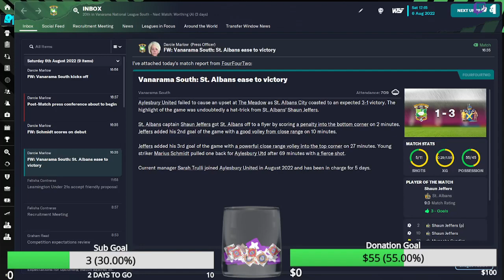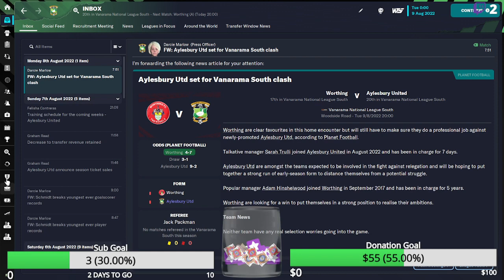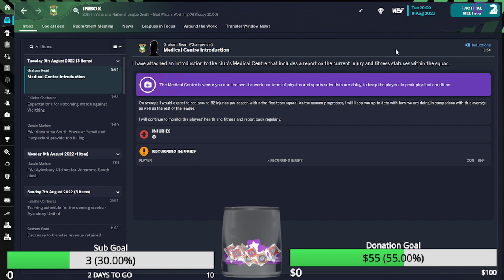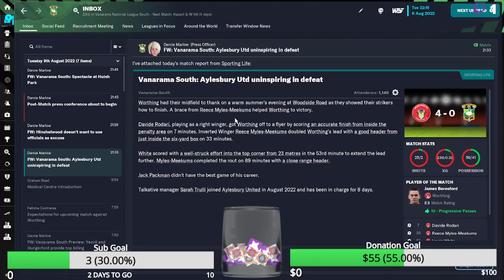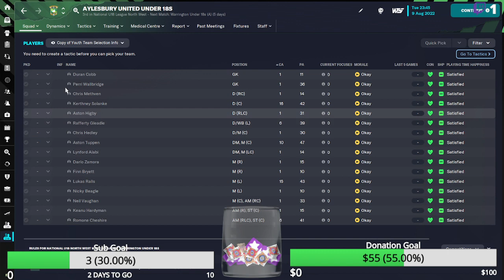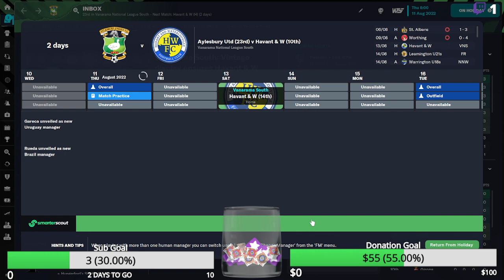Some Rebuild Required | Part One | Aylesbury Let's Play | FM23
Streamed on 10/5/2023 at 3pm on Twitch